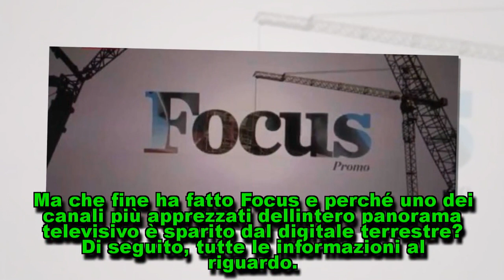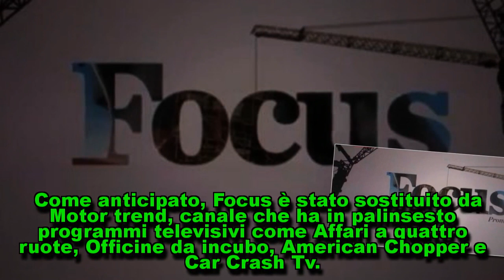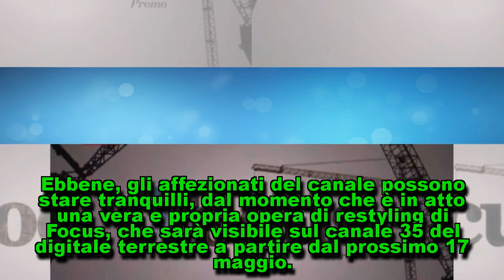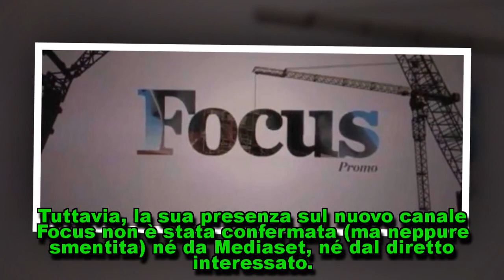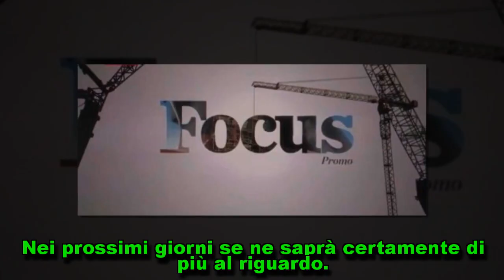Canale Focus non si vede: ecco che fine ha fatto e quando tornerà in onda